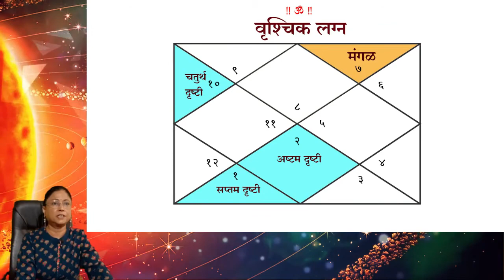drjyotijoshi ! Astro ! Mars ! लग्नेश मंगळाची शक्ती वृश्चिक लग्नाची प्रगती ! !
*भाग 108 लग्नेश मंगळाची शक्ती.. वृश्चिक लग्नाची प्रगती*
 The owner of Scorpio's marriage is in the second position in Mars magazine, it is in the position of wealth, family, read.  Here Mars is in the zodiac of a friend.  As a result, the auspicious person gets everything that comes in second place.  Such a caste has never lacked money in life.  Due to the influence of Mars, its language is very clear and intense.  In him, passion is always full.  If such a person is a speaker, then his speech has a zeal and is known for that.  The Vision of Mars from Mars rises to the fifth position.  The offspring always wants their offspring to be very disciplined.  He also performs the rites on them accordingly.  The seventh vision of the marriage marshes suddenly falls into place of wealth and in-laws.  Thus, there are benefits in terms of wealth, family inheritance rights, good conscience.  Most importantly, the eighth vision of marriage falls into a destiny.  This in turn helps to strengthen the fate of the caste.

वृश्चिक लग्नाचा स्वामी मंगळ पत्रिकेतील द्वितीय स्थानात असणे म्हणजे धन, कुटुंब, वाचा या स्थानात असणे होय. इथे मंगळ आपल्या मित्राच्या राशीत असतो. परिणामी द्वितीय स्थानाच्या कारकत्वात येणा-या सर्व गोष्टींचा शुभ जातकाला प्राप्त होतो. अशा जातकाला आयुष्यात कधीही पैशांची कमतरता भासत नाही. मंगळाच्या प्रभावामुळे त्याची भाषा, वाचा अगदी स्पष्ट व उग्र असते. त्याच्यामध्ये जोश सदैव भरलेला असतो. असा जातक जर वक्ता असेल तर त्याच्या भाषणामध्ये एक आवेश असतो व त्यासाठीच तो ओळखला जातो. लग्नेश मंगळाची द्वितीय स्थातून दृष्टी पंचम स्थानावर पडते. आपली संतती ही अतिशय शिस्तीत राहावी असे जातकाला कायम वाटत असते. त्यानुसार त्यांच्यावर तो तसे संस्कार देखील करतो. लग्नेश मंगळाची सप्तम दृष्टी ही अचानक धनलाभ आणि सासरच्या स्थानावर पडते. त्यामुळे धनलाभ होणे, कौटुंबिक वारसा हक्काने संपत्ती मिळणे, सद्‌सद्‌ विवेकबुद्धी उत्तम असणे या दृष्टीने लाभ होतात. सर्वात महत्त्वाचे म्हणजे लग्नेशाची अष्टम दृष्टी भाग्य स्थानावर पडते. परिणामी जातकाचे भाग्य बळकट होण्यास मदत मिळते.

भाग 2
(किंमत रु. 300/-) - (10 % सवलत)
( फ्री शिपिंग) = 270/_
भाग 1
(किंमत रु. 300/-) - (10% सवलत)  (फ्री शिपिंग) = 270/_

5)सिंह लग्नाचा रवि... आयुष्यात ऊर्जा जागवी

6)लग्नेश बुधाची बुद्धी... कन्या लग्नाची उन्नती

7)शुक्र तुळ लग्नाचा लग्नेश... आयुष्यात यश मिळते विशेष